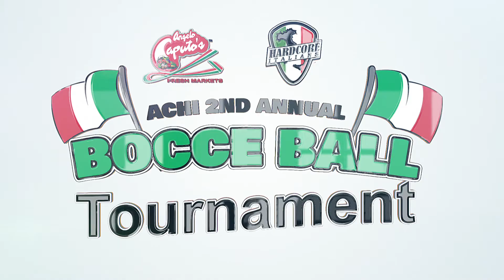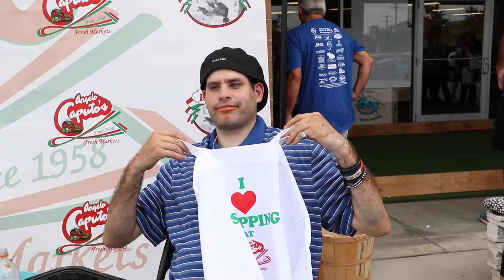MEATBALL EATING CONTEST at Italian Bocce Ball Tournament in Chicago